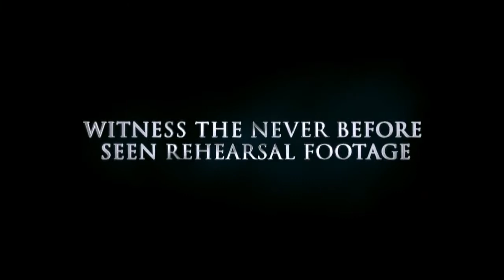Michael Jackson This Is It Movie Trailer